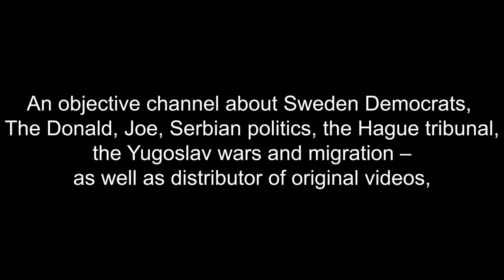INAT – Trailer english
Take a look at the YouTube channel of my friend Spasoje Dragićević.

INAT – Interesting News and Archive of Tragedy – An objective channel about Sweden Democrats, The Donald, Joe, Serbian politics, the Hague tribunal, the Yugoslav wars, and migration – as well as a distributor of original videos, documentaries, music videos, etc.